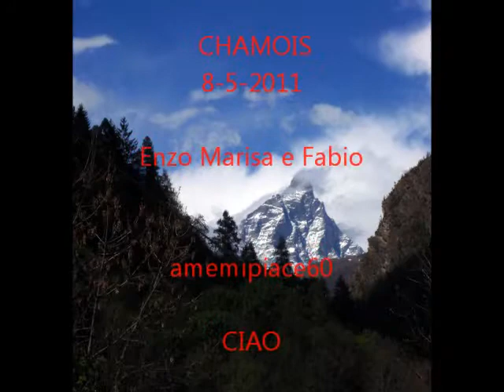Chamois 8-5-2011.wmv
Gita a Chamois (Valtournench) in famiglia